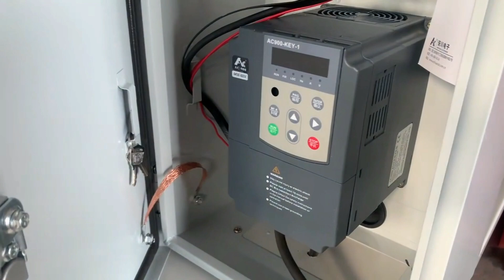Ruiplas Single stage water cooling plastic recycling machine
single stage water cooling plastic recycling machine